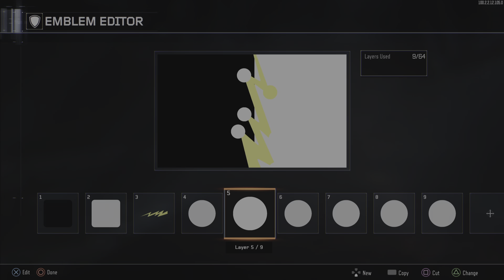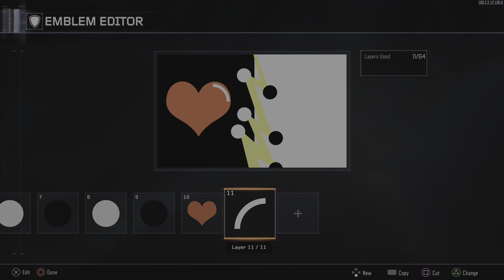FUNNINESS BO3 LOBBY